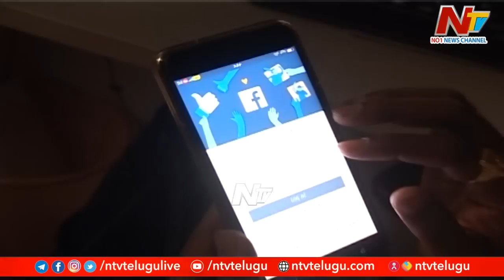అందంతో టెంప్ట్‌ చేసి.. ఆపై టార్చర్‌..! | Special Focus On Honey Trap Cases | Ntv